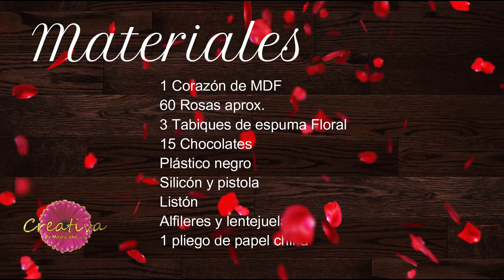🌹Como HACER Caja de Corazón con rosas y chocolates🌹TUTORIAL-PASO A PASO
Hola Amigo!!! 🤗Mil gracias por estar conmigo un video Más, Hoy les comparto esta Idea super fácil de como hacer una caja de madera con rosas y chocolates 🌹❤
Espero te guste tanto como a mi 🥰🤗🤩( ya seeee!

🌺 Materiales y Flores :
60 rosas rojas aprox.
15 chocolates
plástico
alfileres y lentejuelas
listón

Y muchooo Amor💗 .